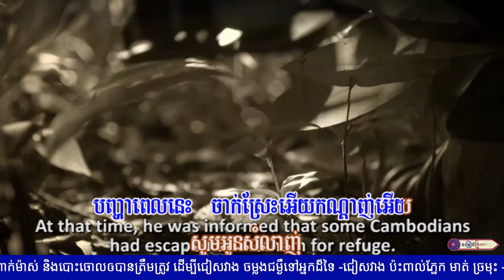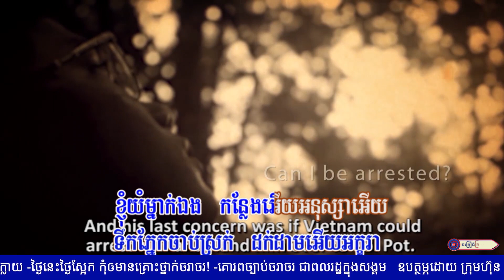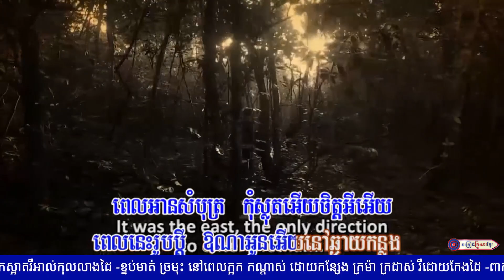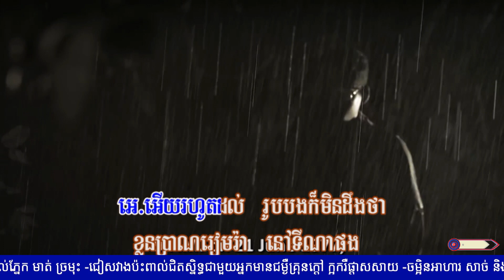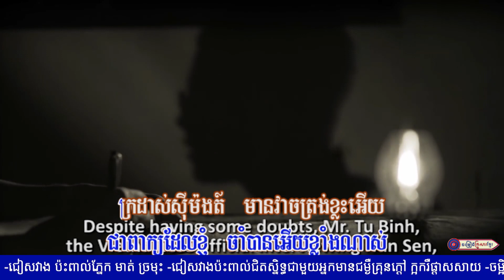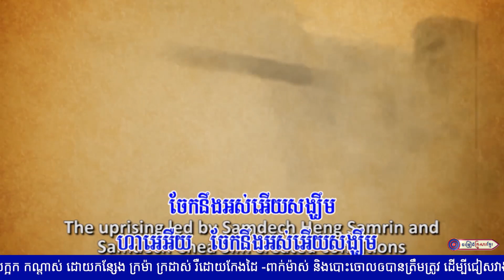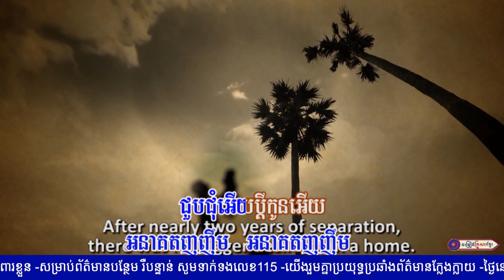សំបុត្រលំបាកសរសេរបំផុត || លោក យក់ ដួងតារា